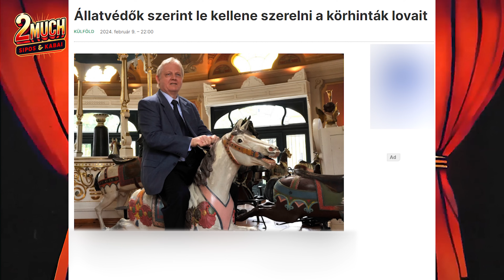Jessica a guminő - 2MUCH - Sipos és Kabai S01E01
AMI SOK, AZ SOKK! Kéthetente jelentkező megmondó podcast Sipos Petivel és Kabai Lacival a Los Tiki Studio csatornáján!